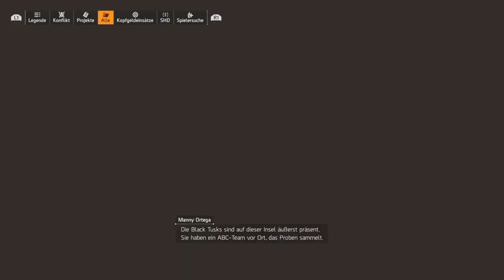The Division 2 #080